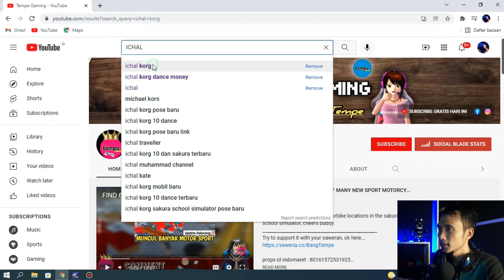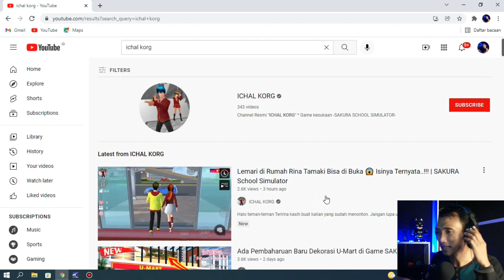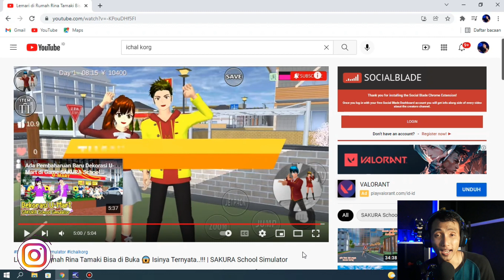NEW UPDATE TERBARU⁉️ Sakuray Punya Lemari Baru Dan Bisa Dibuka? | Sakura School Simulator Reaction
Katanya ada lemari baru di rumah Sakuray Dan Bisa dibuka di Sakura School Simulator.
ya, ini adalah video reaksi saya untuk Ichal Korg.

credit : @ichalkorg